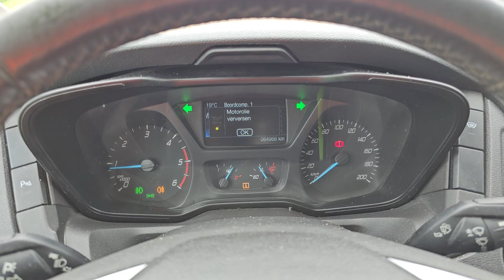Kleyn Vans - FORD TRANSIT 350 2018 64,946 km